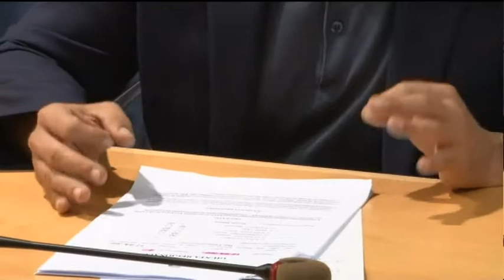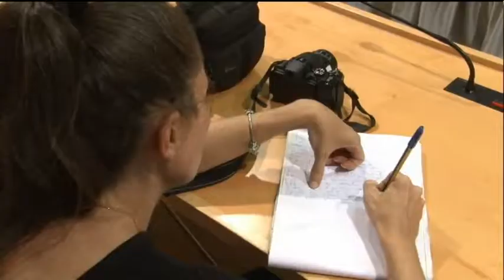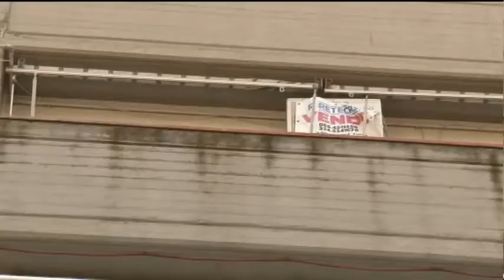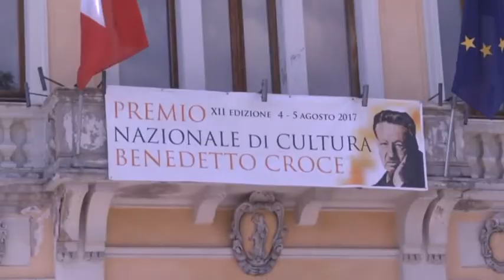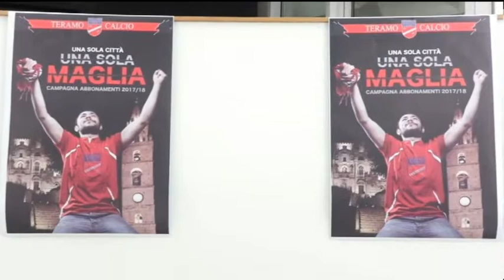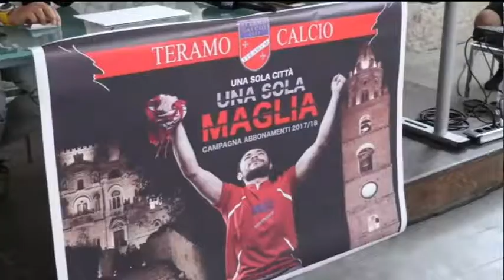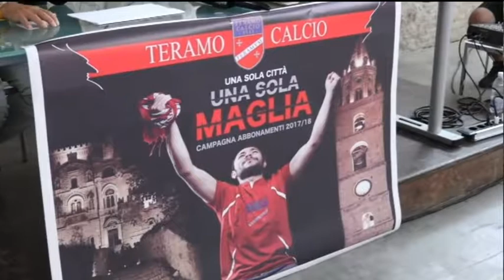TgSei Edizione delle 19 Lunedì 7 agosto 2017